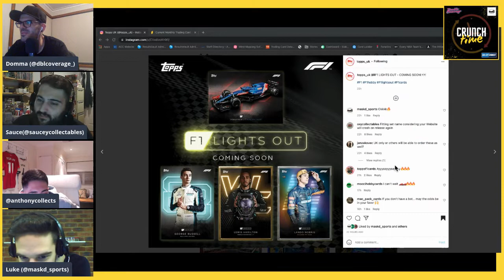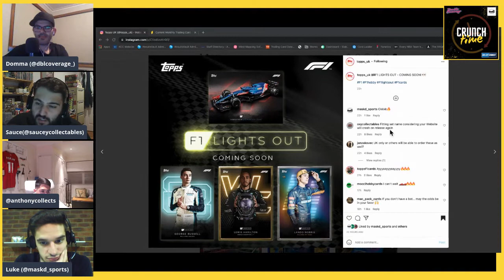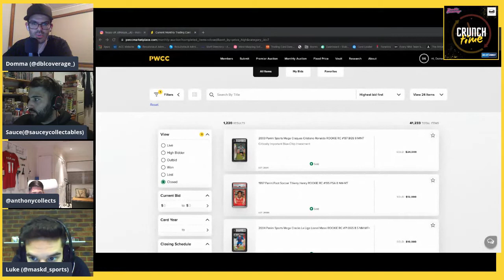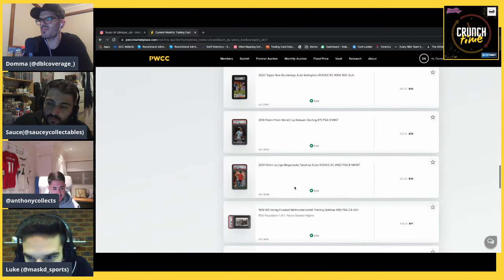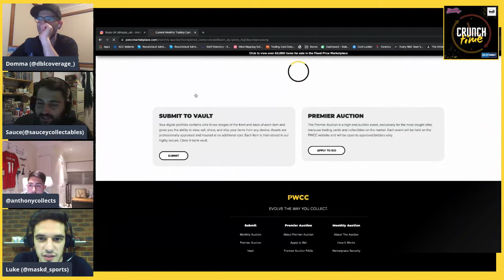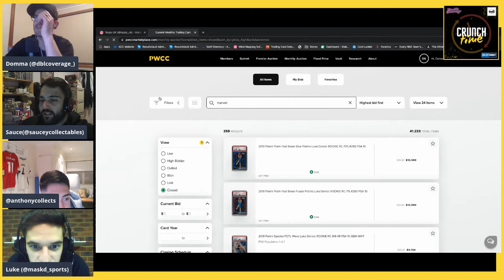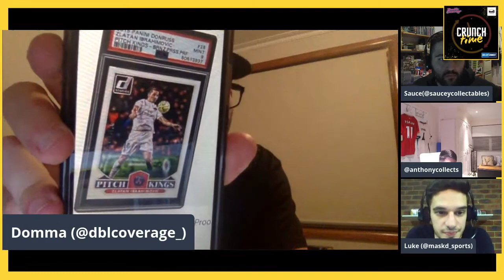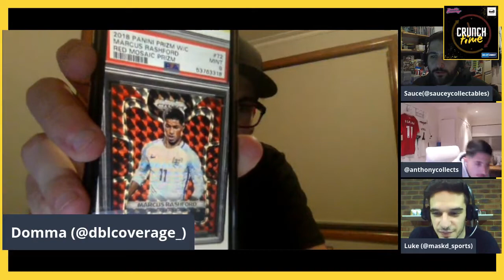Crunch Time #35 - PWCC Auction Recap & F1 Lights OUT!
Tune in today to see us go over the PWCC auction and look at some of the prices of cards. We also preview the new Formula 1 set called Lights Out. To round out the show we have Fire and Flame.